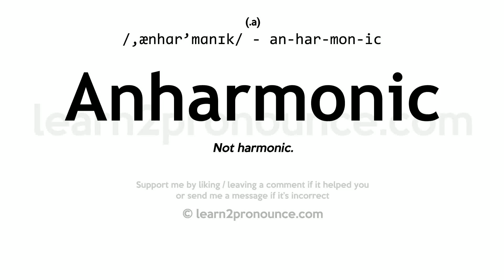Pronunciation of Anharmonic | Definition of Anharmonic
Anharmonic pronunciation | How to pronounce Anharmonic in English?
/,ænhɑːr`mɑːnɪk/
Meaning of Anharmonic | What is Anharmonic?
Not harmonic.
What is Anharmonic | Anharmonic meaning and definition?